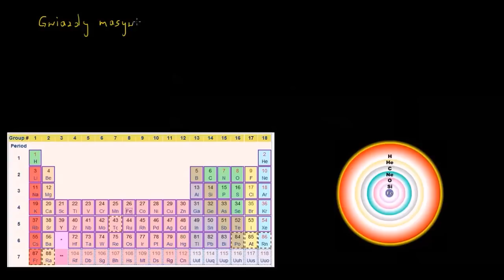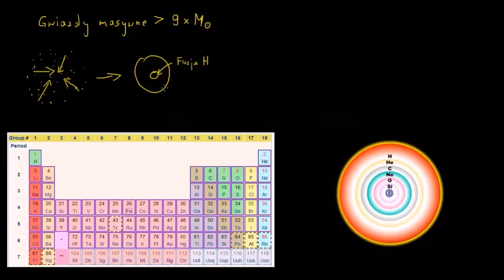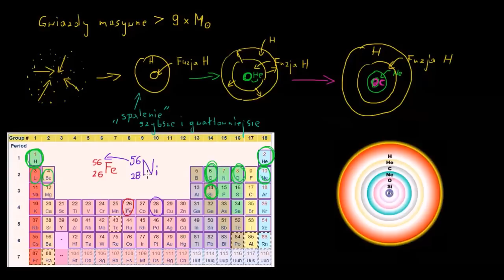Cykl ewolucyjny masywnych gwiazd